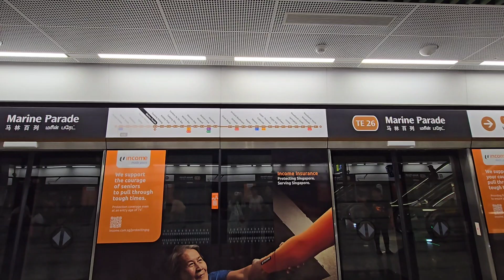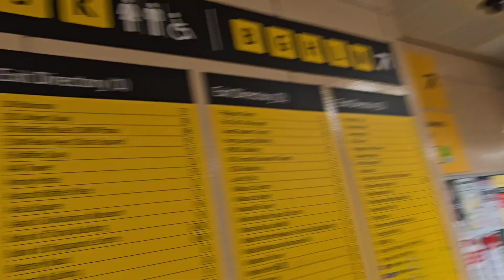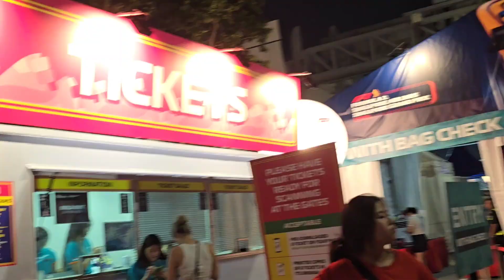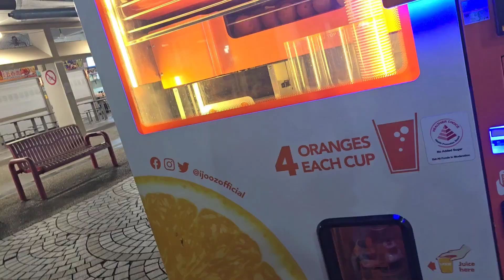Singapore 4k HD view|Merlion|world tour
visiting the famour Merlion park of Singapore.